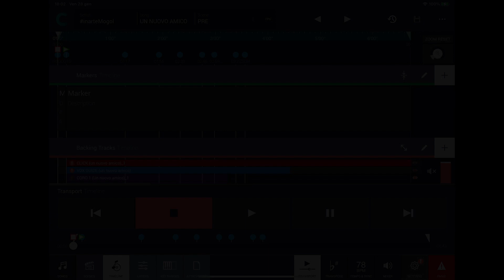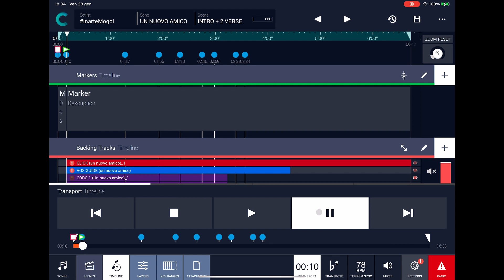Sincronizzare il click di Camelot Pro (2.1) con le backing tracks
Piccola dimostrazione di un metodo per poter sincronizzare il click di Camelot Pro con le backing tracks in timeline.